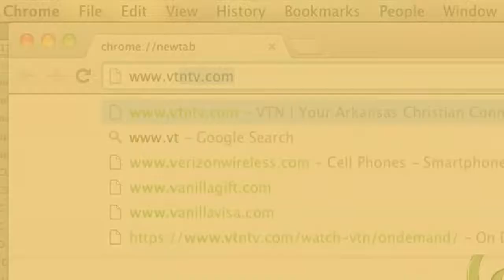Happy Caldwell: 10/27/2019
Enjoy the ministry of Happy Caldwell from Little Rock, Arkansas.